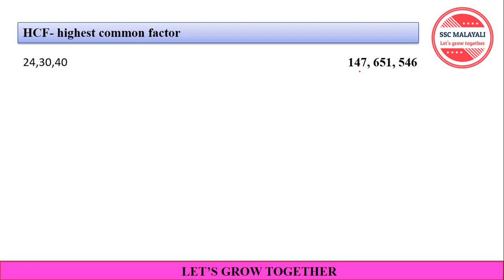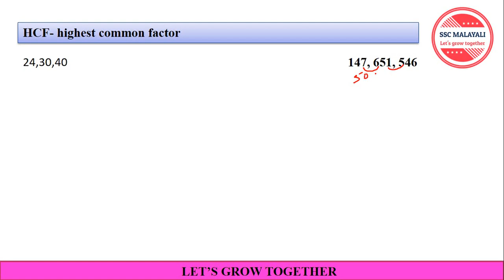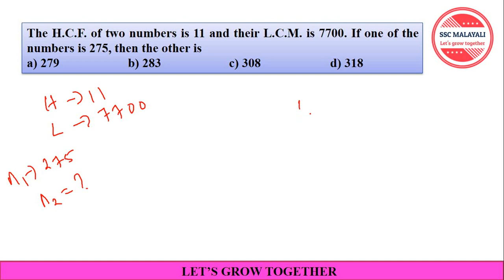NUMBER SYSTEM PART 7 II HCF CONCEPT